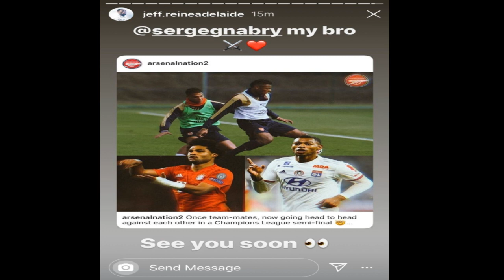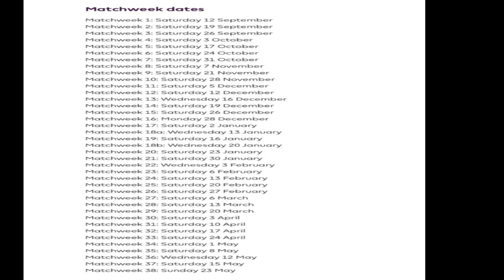BREAKING ARSENAL TRANSFER NEWS TODAY LIVE: THE NEW MIDFIELDER| FIRST CONFIRMED DONE DEALS??